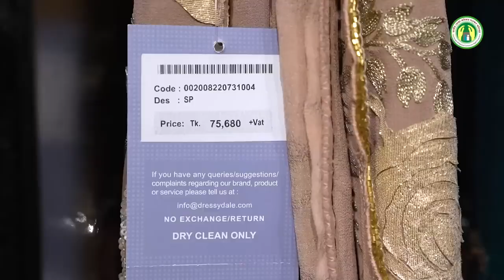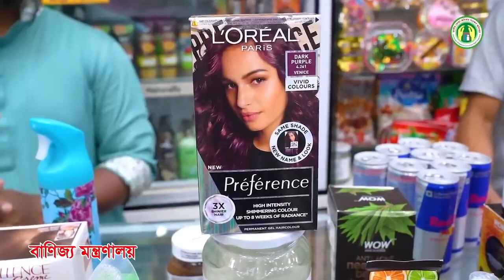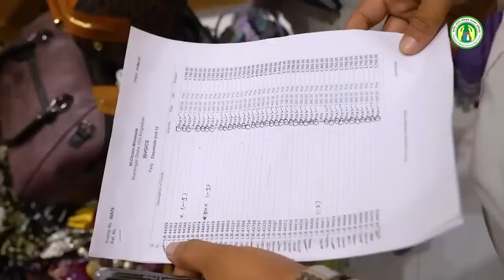EID Sopping শাড়ীর মূল্য কত হবে!! ১ পিস শাড়ি ৭৫০০০টাকা